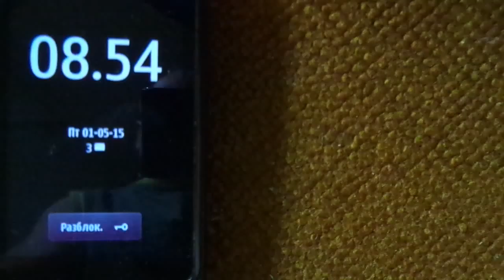Переливание и применение мёртвой воды 01.05.2015. 1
Доброе время суток! О своей грязной мужской работёнке снимаю видео иногда даже по несколько раз на дню. Чуть пореже делаю записи в блоге
Смотрите и делитесь роликами со своими знакомыми - о полезном, интересном и общедоступном верми-хобби,
приносящей приличный доход нашей семье и всего лишь в качестве моей ежедневной физкультуры при отдыхе от компа.
О своей грязной мужской работёнке снимаю видео, правда гораздо чаще - иногда по несколько раз на дню. 2